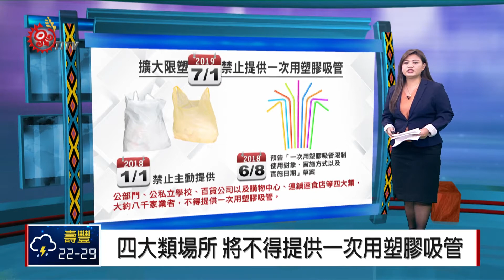環保署預告塑膠吸管限制草案 擬明年71上路 2018-06-12 IPCF-TITV 原文會 原視新聞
行政院環保署在今年一月一號開始實施限塑制度，緊接著又祭出塑膠吸管限制的草案，預計明年七月一號開始上路。

民眾可能開始使用環保吸管，不過要怎麼選擇和清洗？把時間交給記者Dredres。

好的主播，廢塑危機可以說是全球共同關注的重要議題，行政院環保署在今年的一月一號，也開始實施限塑制度，針對國內十四類產業，祭出不得免費提供購物用塑膠袋的限制。

緊接著環保署又在6月8號預告，「一次用塑膠吸管限制使用對象、實施方式以及實施日期」草案，預計明年七月開始上路。草案內容限制的對象，包括公部門、公私立學校、百貨公司以及購物中心、連鎖速食店等四大類，大約八千家業者，將不得提供一次用塑膠吸管。

針對部分有特殊需求的族群，環保署表示可自行攜帶吸管使用，業者也可開發製造紙吸管取代塑膠吸管。

但你知道常用的環保吸管有哪些種類？使用時又該注意什麼呢？一般常見的環保吸管，依材質可區分成「不鏽鋼」、「玻璃」和「竹子」，在使用上和清潔都有需要注意的地方，以下將一一做說明。

挑選不鏽鋼吸管時，千萬要記得這兩組數字，「304」和「316L」，所代表的就是不鏽鋼的級別，304是食用級，而316L則是醫療級，前者的價格雖然比較便宜，但不耐酸，後者耐酸抗蝕性都比較好。

在清洗不鏽鋼吸管時，一定要用軟毛的吸管刷，如果用菜瓜布刷洗，可能造成吸管刮痕，反而容易長細菌。

玻璃吸管相對於不鏽鋼吸管，基本上就沒有耐蝕的問題，且因為透明的緣故，乾不乾淨一目瞭然，但還是建議，在清洗時也要避免用菜瓜布用力刷。

第三種的竹子吸管，相較於前兩者，材質是比較天然，成本也較低，就算最後丟棄也還是會被分解。

正因如此，和家裡常用的竹筷一樣，在清洗完畢後，一定要放在乾燥的地方風乾，避免發霉，不過建議觀眾朋友，竹吸管使用大約3至6個月就該換新的，以上資訊提供給大家參考。